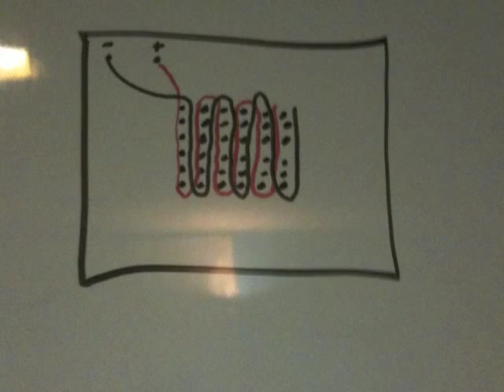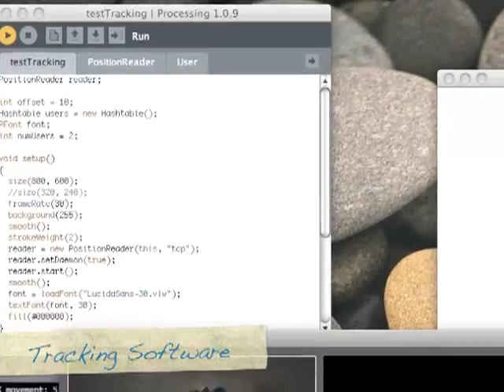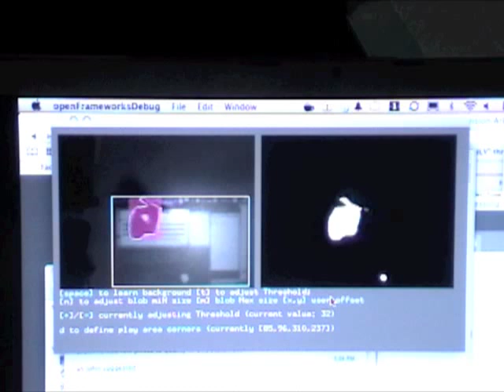Interactive Floor Projection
Final project for my independent projection class. for more information.